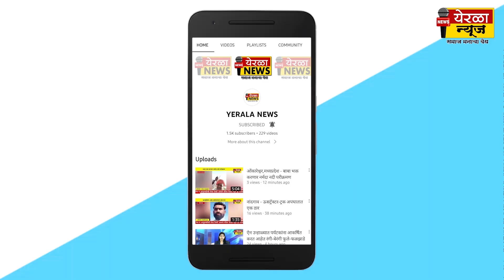वडूज - अन त्याचा चेहरा मोहरा बदलला